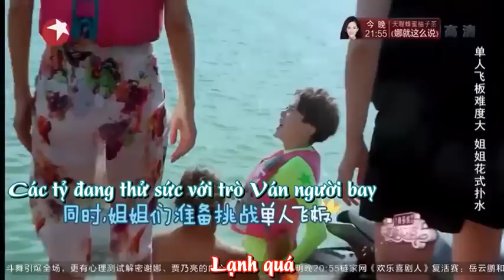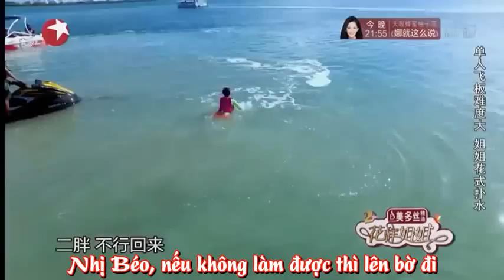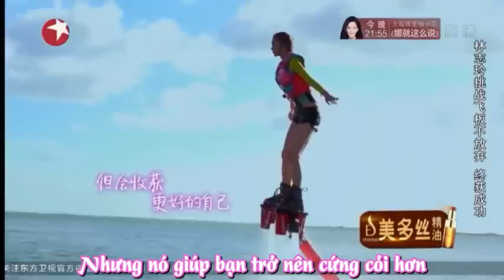Vietsub Hoa dạng tỷ tỷ mùa 2 - Kim Thần, Lâm Chí Linh, Khương Nghiên thử thách Flying Board